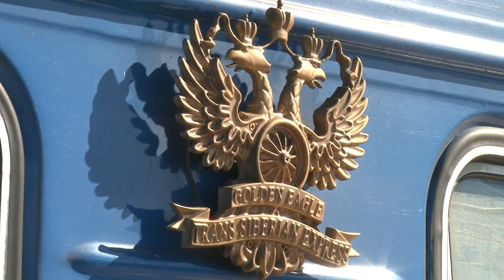Ретро-поезд в Сочи дал старт новой туристической программе. Новости Сочи Эфкате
«Золотой орёл» добрался до Сочи. Ретро-поезд впервые прибыл на курорт. В составе - 14 вагонов, скорость - 60 километров в час. В купе всего 69 пассажиров.

Все пассажиры - иностранные туристы. Возраст - за 70 лет. Состав класса «Люкс» отправился с Казанского вокзала Москвы. Проследовал через Саратов, Астрахань, Грозный, Владикавказ, Кисловодск, Сочи, Ростов-на-Дону, Воронеж.

Для сочинских туристических агентств это первый опыт встречи пассажиров, путешествующих по железной дороге. Этот проект открывает новые перспективы привлечения иностранных гостей в наш город, так как состав формируется по предварительным заявкам от зарубежных туристических компаний.